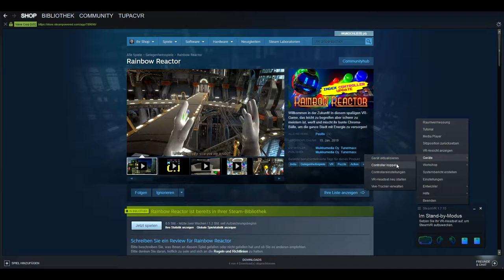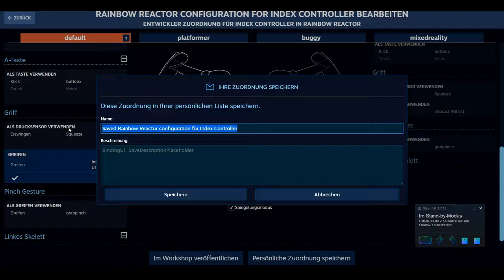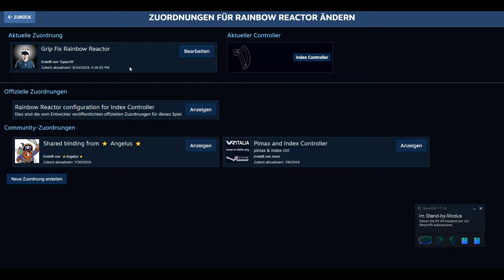Rainbow Reactor - Wir füttern den Reaktor erneut mit Chroma Bällen - Valve Index Update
Rainbow Reactor - Wir füttern den Reaktor erneut mit Chroma Bällen

Ich zeige euch die neuste Version von Rainbow Reactor, mit Valve Index Controller unterstützung.

Wenn ihr Probleme habt die Grip Taste zum Greifen der Chroma Bälle zu benutzen, dann zeige ich euch hier einen kleinen Fix wie das ganze funktioniert.
Wenn ihr Probleme mit dem Spiel habt, oder andere Fragen zum Spiel. Dann schreibt einfach unter die Kommentare, die Entwickler lesen hier mit und beantworten euch gerne fragen zum Spiel.

Amazon Shopseite:

▌Social Media ▌

▌Mein System ▌

Oculus Rift + Touch Bundle :

Inateck KTU3FR-4P USB 3.0 expresskarte 4 port Anschlüsse :

Mikrofon Audio-Technica AT-2035 :

Audio Interface Behringer UMC202HD U-Phoria 2x2 192kHz :

Grafikkarte Zotac 1080 TI  AMP Extreme Core Edition  :

Prozessor I7-4790K :

Prozessor Kühler be quiet! Dark Rock Pro 3 CPU-Kühler :

Soundkarte Asus Essence STX II :

Tastatur Corsair K95 RGB Platinum :

Webcam Logitech C920 HD Pro:

Kopfhörer beyerdynamic DT 880 Edition 600 Ohm: